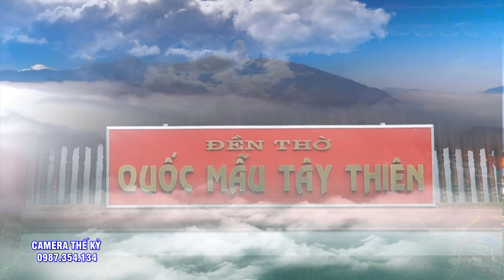Nữ Doanh Nhân Trẻ - Cực Kì xinh Đẹp Hầu 3 Giá Chúa Khai Xuân Bản Điện Thiên Phúc Linh Từ